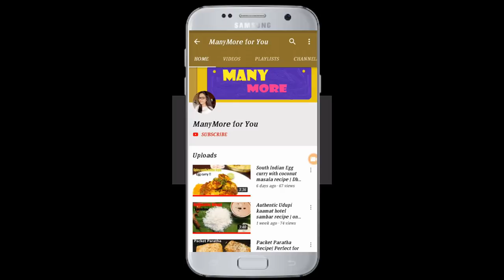ಎಗ್ಗ್ ಪಾವ್ ಮಸಾಲಾ | Pav Masala Recipe|Street Food At home| Simple & tasty recipe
Manymore for You Best Dish Photo Contest

Try any recipes from our channel and prepare the dish at your home and share the dish photograph to our whatsapp number
Contest winner will get Gift hamper

Team Manymoeforyou